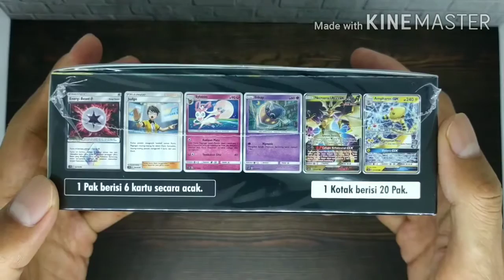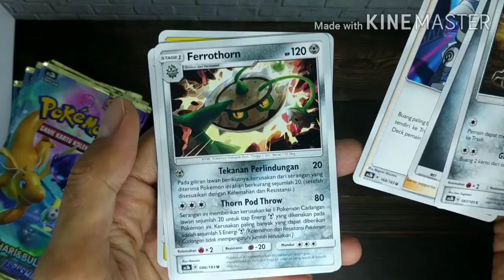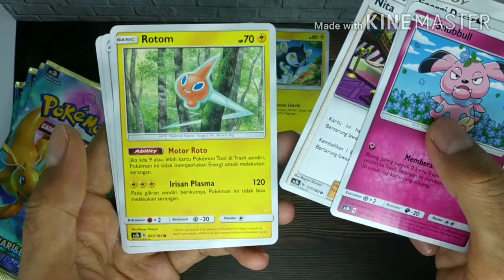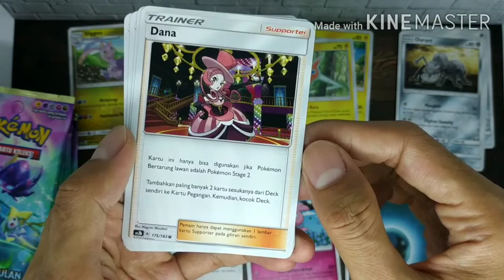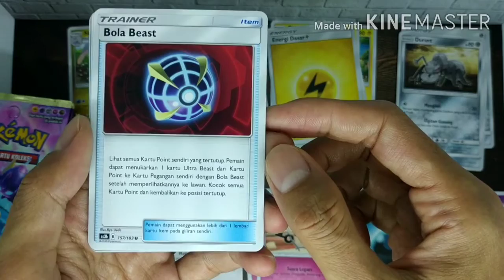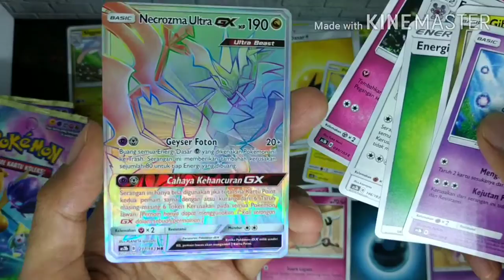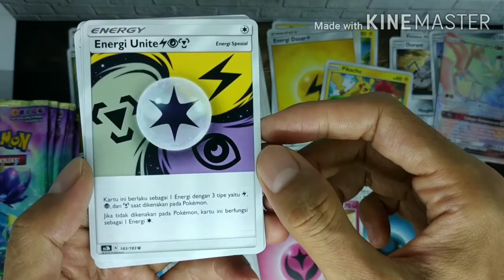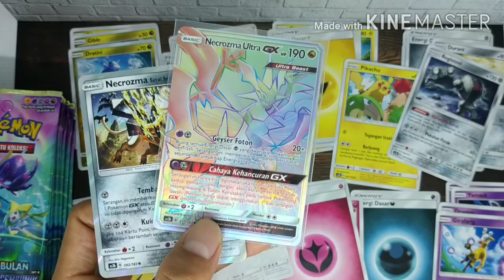Bayangan Tersembunyi. Unboxing AS3b dapet HR pertama. Pokémon TCG.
Unboxing Booster Pack set 3b Bayangan Tersembunyi. Pokémon TCG Indonesia.

Necrozma Ultra (ネクロズマ)
#800 Pokémon Prisma (Prism Pokémon) Tinggi 7.5m Berat 230.0kg
Cahaya yang keluar dari seluruh tubuhnya mempengaruhi semua makhluk hidup dan alam sekitar dengan berbagai cara.